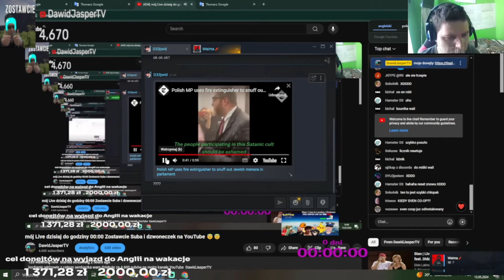Dawid Jasper CO PAN ROBI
🔴 źródło:  @DawidJasperxdxd